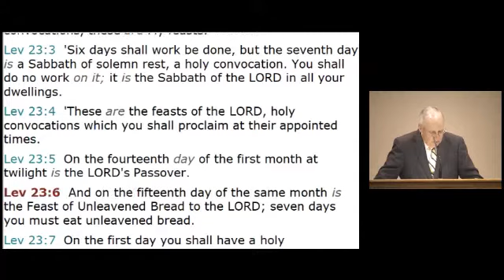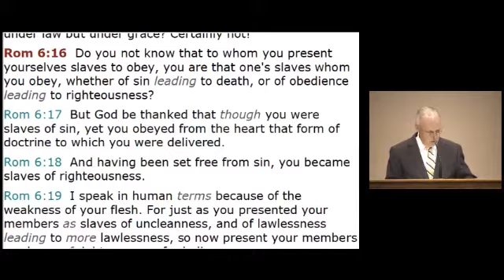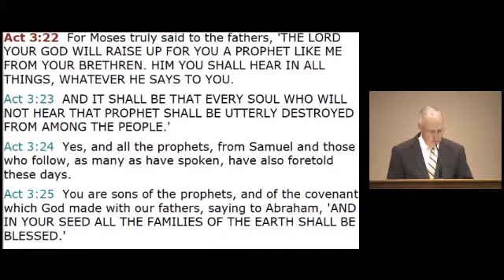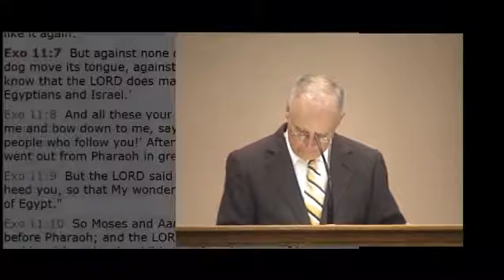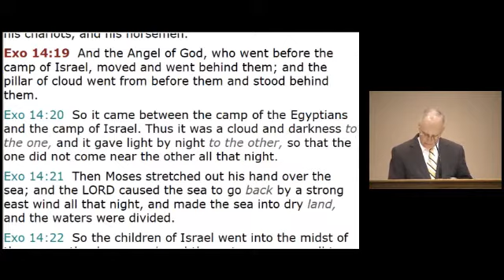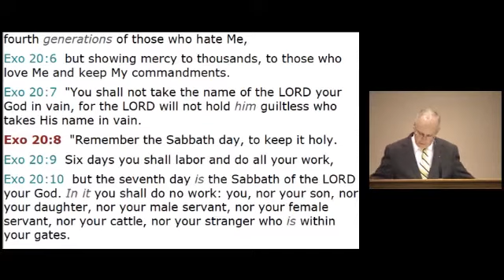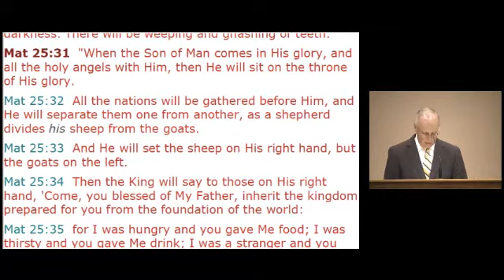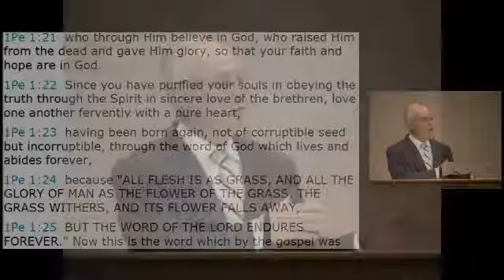Remember You Were Slaves in Egypt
One of the reasons God gives Israel for keeping the days of unleavened bread is so that they would remember that they were slaves in the land of Egypt. Gary Smith begins his Holy Day sermon by asking us how can this symbolism have any meaning to us since none of us have ever been slaves in Egypt. He then goes over many passages in the New Testament where terms like slavery, bondage and freedom are used showing that we are to learn the spiritual meanings of the symbolism of coming out of bondage pictured by the days of unleavened bread.